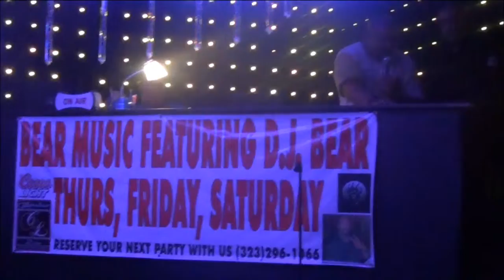Bear singing Joy at Crenshaw Live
2/18/2014 by Blackstreet